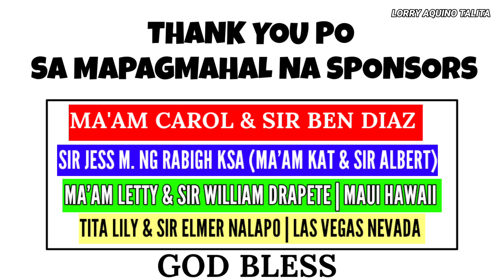WALANG AMA, MAY SAKIT PA SI MAMA | NAKAKA-AWA NAMAN ANG KALAGAYAN NILA😥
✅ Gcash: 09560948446